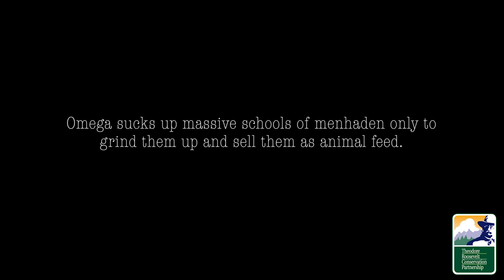Menhaden in Virginia Need Our Help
Virginia lawmakers are considering a bill to fix the management of Atlantic menhaden, a vital food source for striped bass and other gamefish species.

The Chesapeake depends on a change in the way Virginia manages its menhaden fishery!